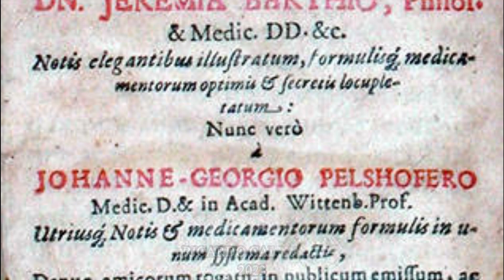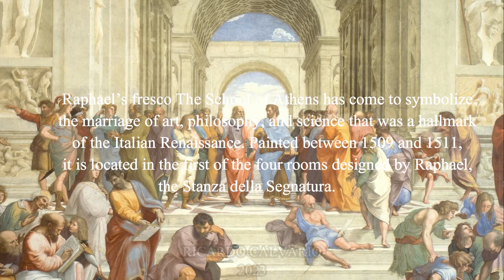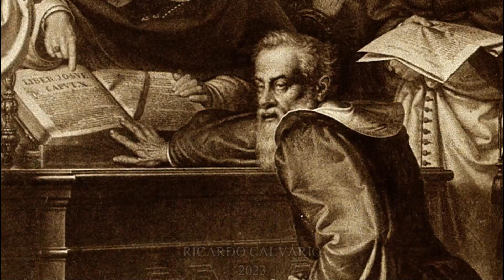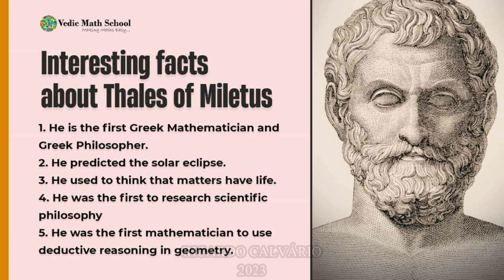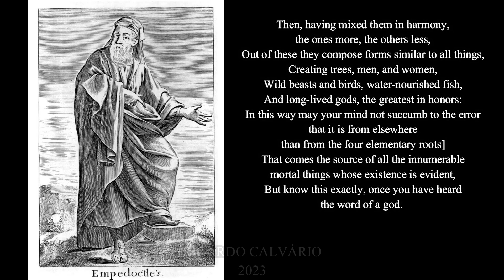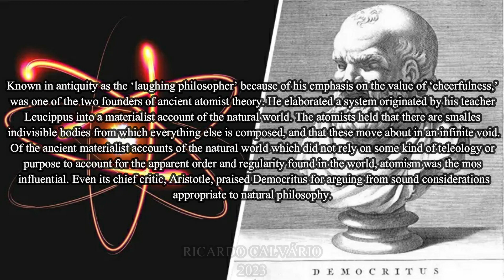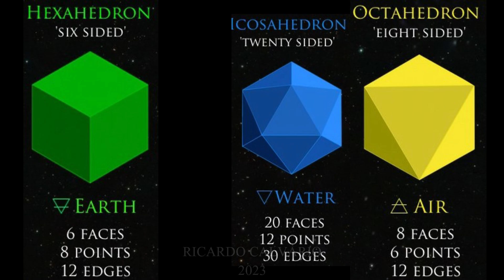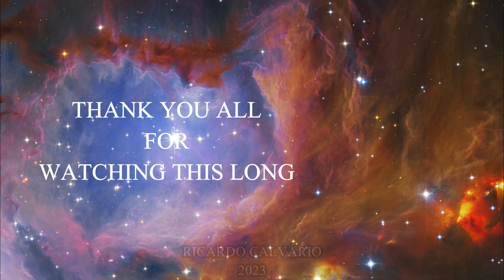The Elements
In this video I look at the elements, its significance, for both Philosophy and Church, I speak of Censorship, of control of science extending to our days, although by different agents.